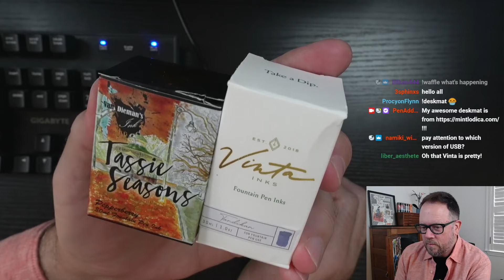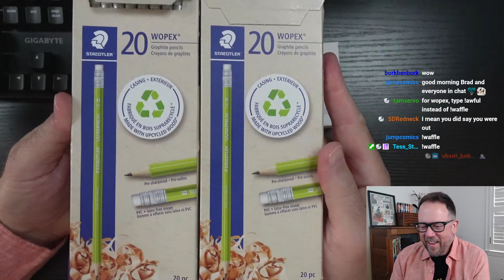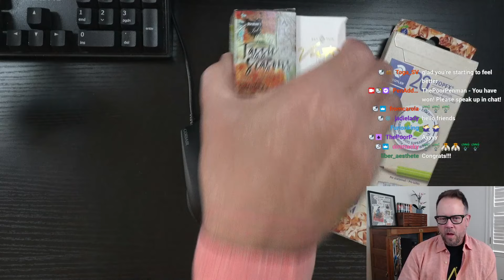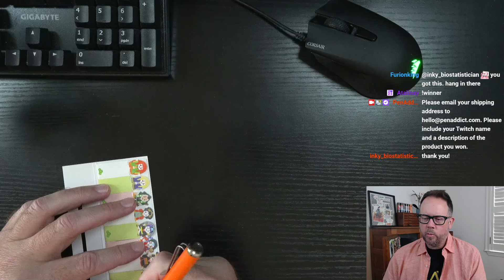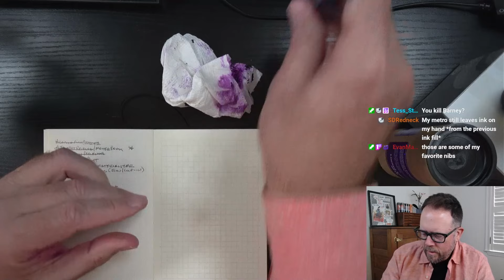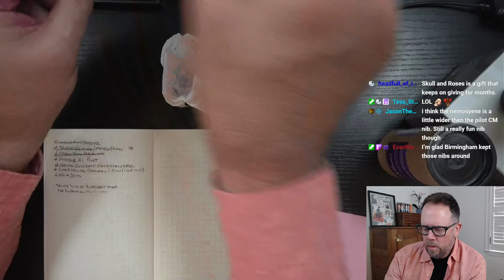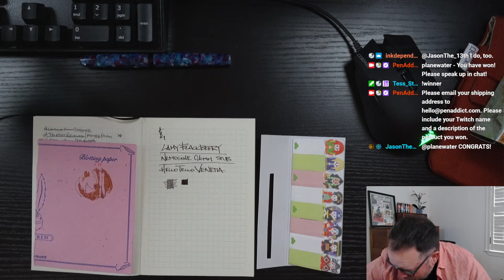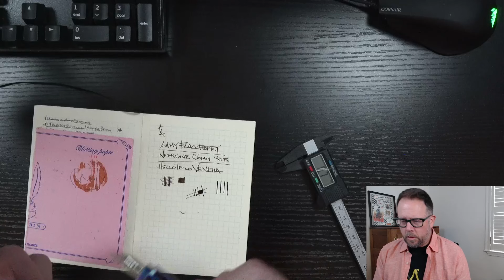Pen Addict 100 Audit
Chat bosses Brad around day!